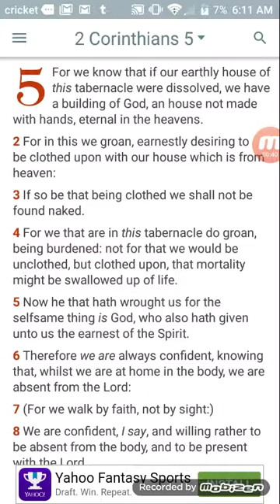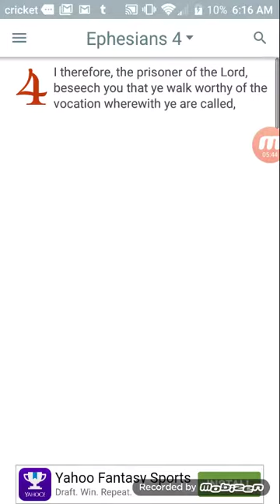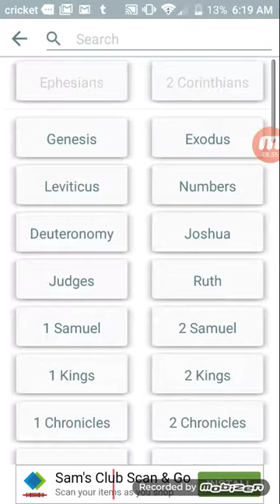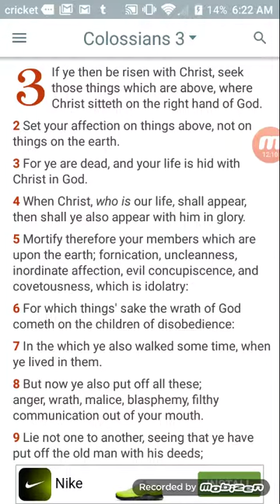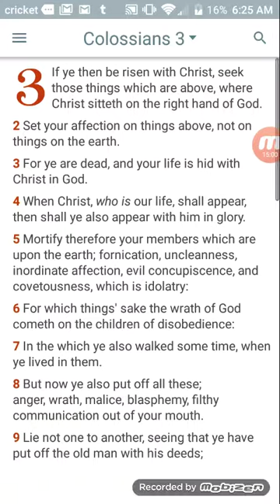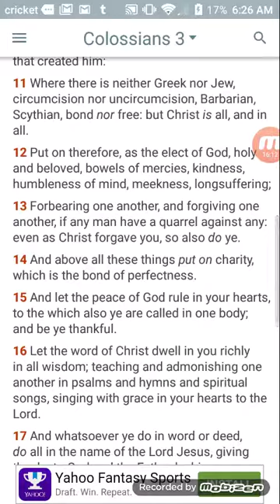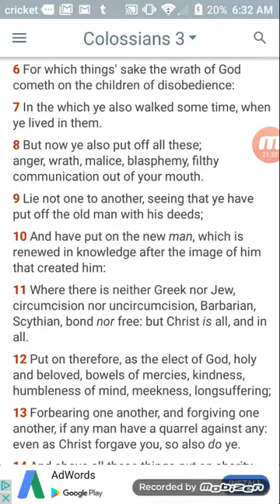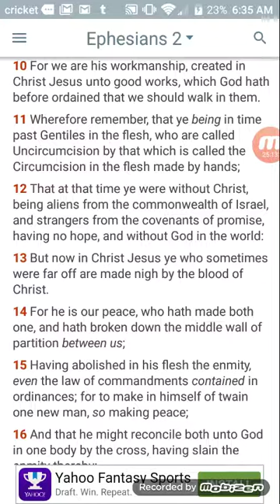Re: Intransit Becoming a new creature